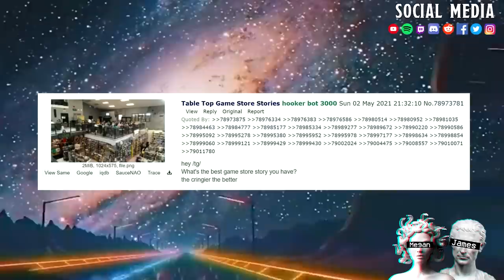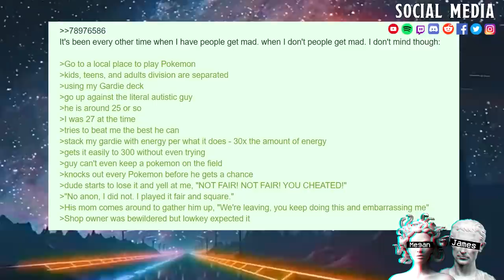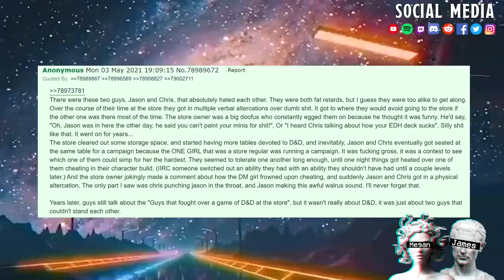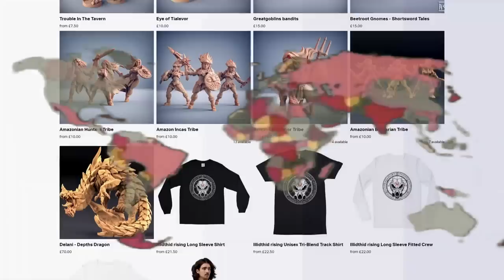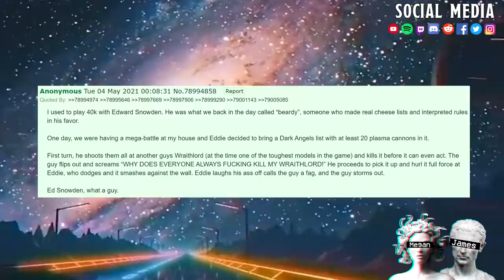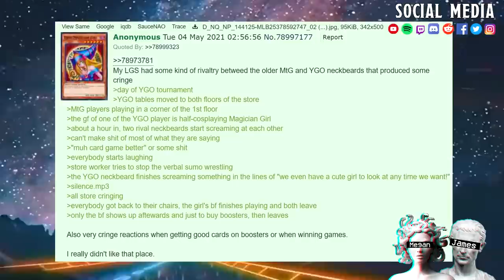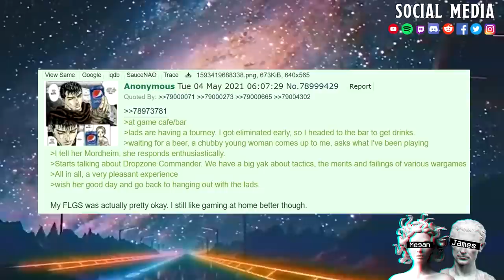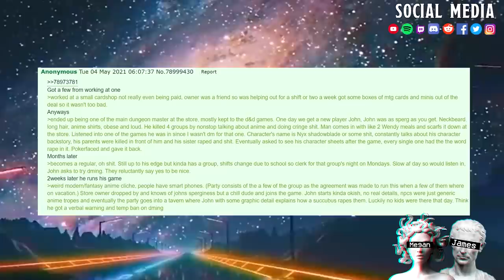Table Top Game Store Stories || (REDACTED NAME) Cheeses His 40k Lists